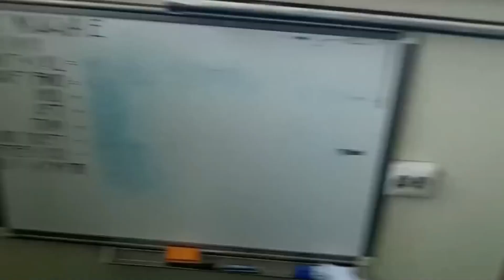Пираты хотели отжать танкер Абрамовича